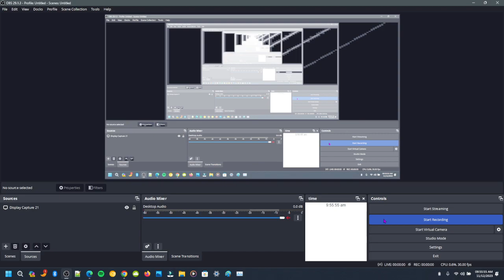1 to 500